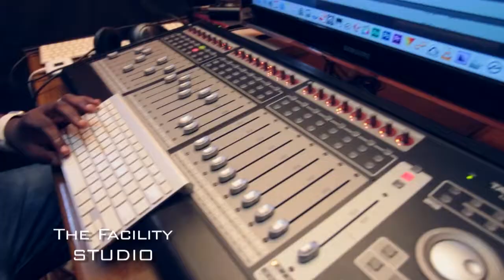Theresa Chikopela Sikazwe- One touch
Theresa a passionate person who thrives at being intimate with God, experiencing Him personally day to day in her marriage, work, home, friendships and ministry.
This is a sneak peak interview from her Debut album one touch.